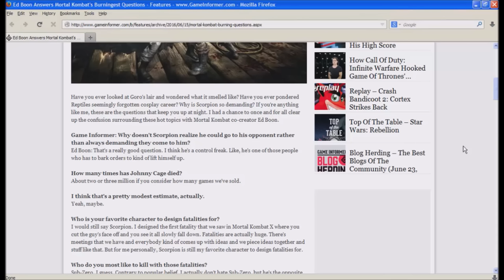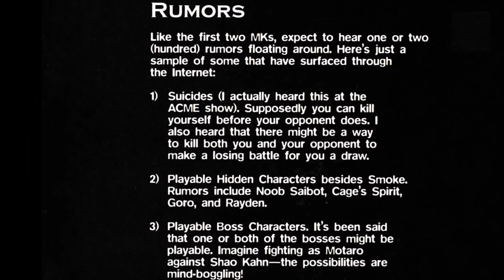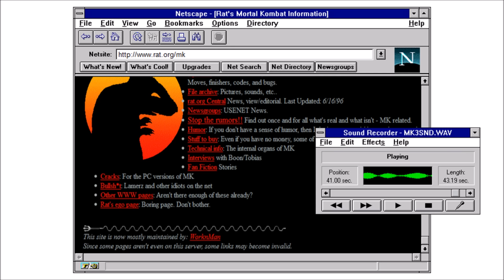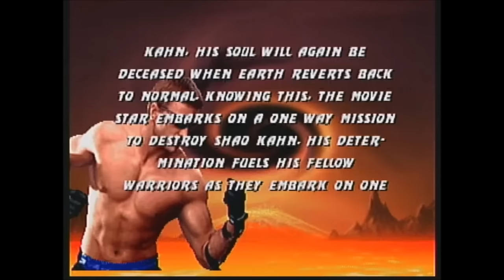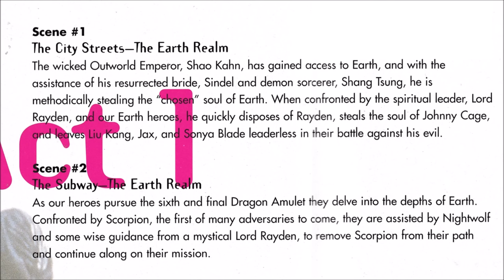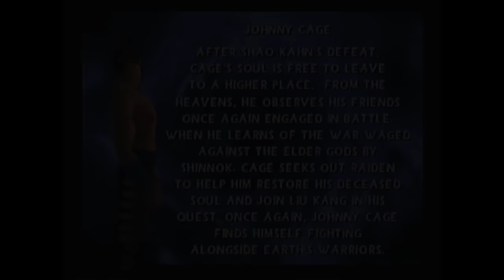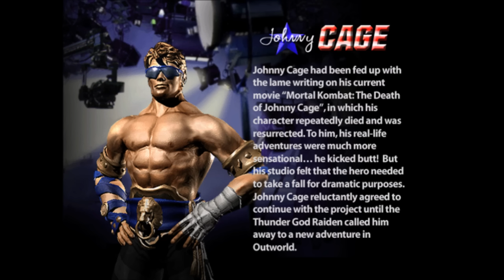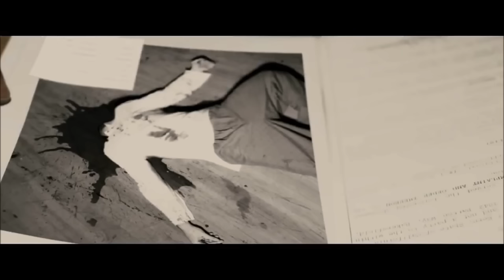How Did Johnny Cage Die? Mortal Kombat History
Did you ever wonder how Johnny Cage died? Or more to the point, how often Johnny Cage died? Of course, we all do!

In this review, I cover almost a quarter-century of Mortal Kombat history and leave no stone unturned - including tombstones - to explore what really happened to Johnny Cage during the events of Mortal Kombat.

Sources include:

Ed Boon Answers Mortal Kombat's Burningest Questions (Game Informer)
Mortal Kombat vs. DC Universe
Mortal Kombat Rebirth
Mortal Kombat 9 (Mortal Kombat 2011)
Mortal Kombat Legacy
Mortal Kombat X (Mortal Kombat XL)

A huge thanks to Total-MK, for lending his voice as Kano!